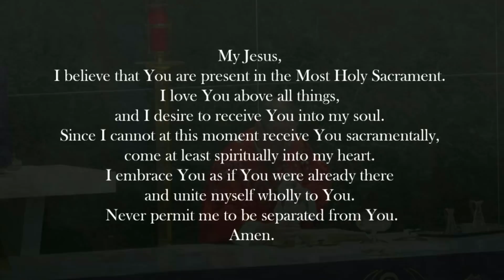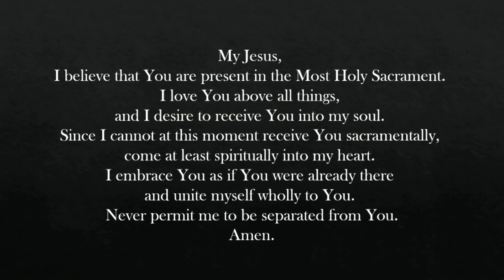Daily Mass - Monday, December 13th 2021 - Memorial of St. Lucy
Mass at Blessed Sacrament Catholic Church in Milwaukee, WI
Father Mark Payne Presiding
If you would like to financially support this parish and ministry, please go